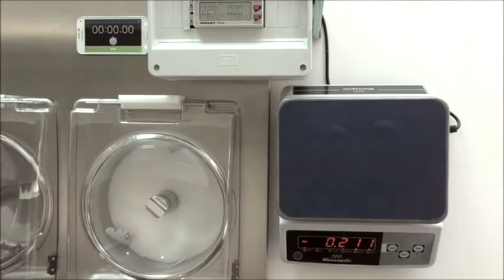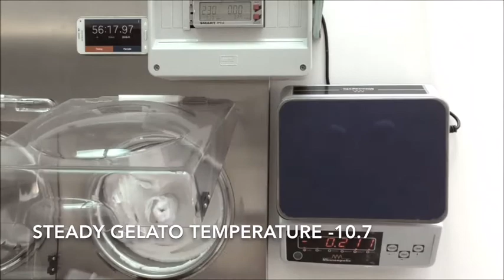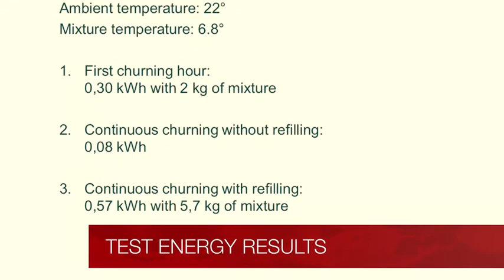BGI - Energy consumption